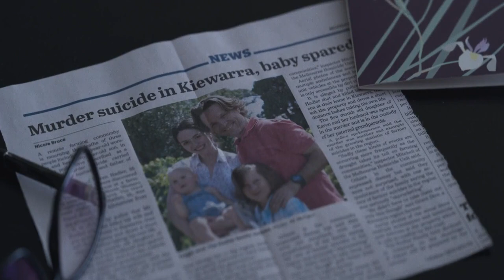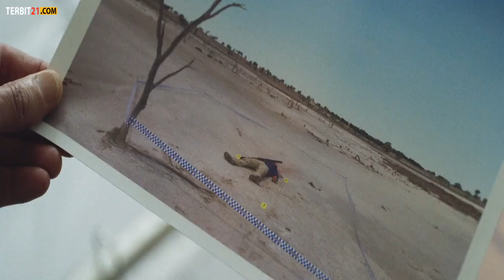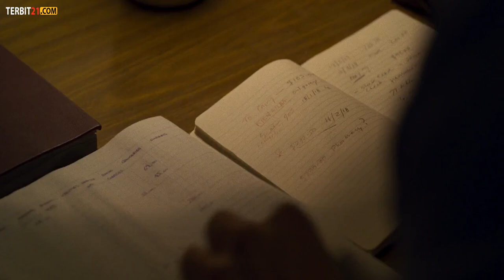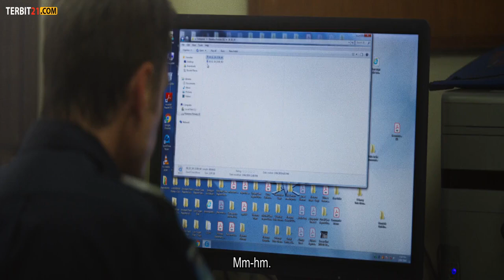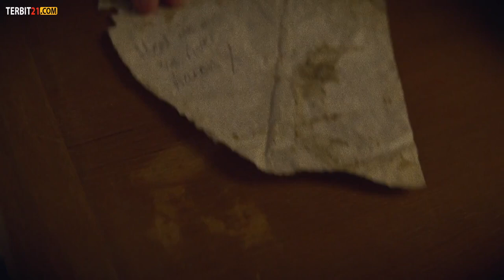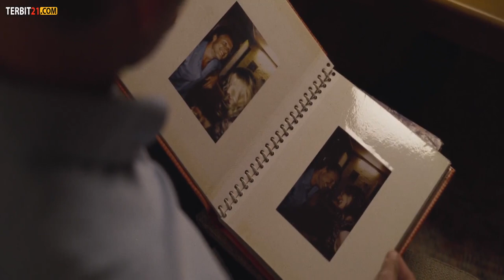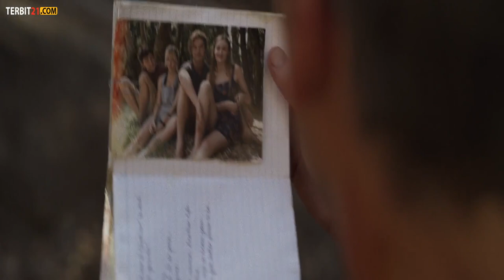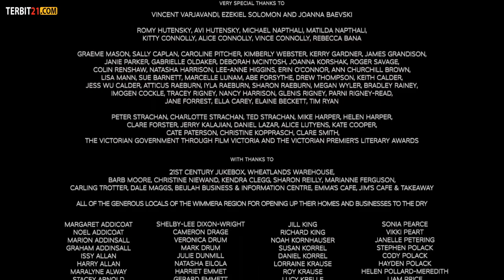Film action crime terbaru sub indo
pandemie instan instan ini berakhir